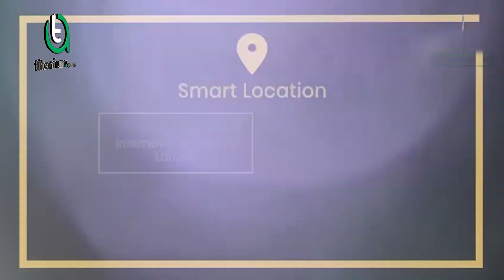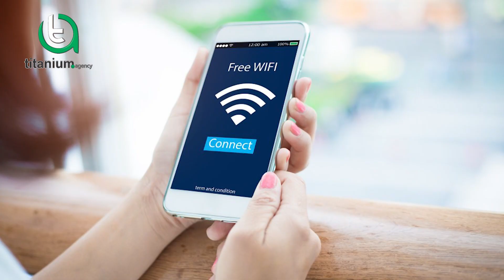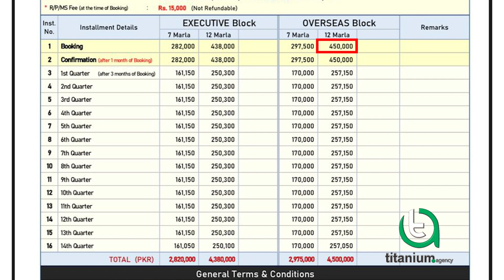Lahore Smart City | Latest Update | Plots At Lowest Prices | Complete Analysis By Titanium Agency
Lahore Smart City is going to be a new way of contemporary and luxury lifestyle housing society. It is considered as a benchmark for contemporary residential projects in Pakistan. Lahore Smart City is the 2nd Smart City of Pakistan. Meanwhile, Lahore Smart City is going to be the 22nd smart city within the world and making full use of the latest technology.

Keeping in sight the growing demand for residential projects in Lahore, FDHL and HRL decided to offer luxury and mega Smart City in Lahore. With the prosperous continuing venture of Capital Smart City Islamabad, Lahore Smart City will surely present you with all those amenities that make it a contemporary venture also.

⮞ Features Of Lahore Smart City:

✔ Eco-friendly city
✔ Higher level of security
✔ Green and sterile surroundings
✔ Metrobus system
✔ Underground electricity
✔ 24/7 supply of water, gas, and power
✔ Smart programs and applications, for example, locating visitors, weather forecast, power, internet
✔ Number of world-class hotels, shopping facilities,
✔ Sports complexes, community clubs and nightclubs
✔ Smart and contemporary house facility program
✔ Top-Notch infrastructure
✔ Special overseas block
✔ Jamia and sector mosque
✔ Parks and beautiful lakes
✔ Recreational use of empty places
✔ Golf-course and horse-riding club
✔ Resorts and restaurants
✔ The designated road from Lahore to Islamabad M 2
✔ Close proximity to major areas of Lahore

➡️ We Also Deal In:

✔ Ruden Enclave
✔ Bahria Enclave
✔ Bahria EMC

✅ Location Of Lahore Smart City
✅ Future Developments Holdings (Pvt.) Limited
✅ Design Consultants Of Lahore Smart City
✅ Master Plan Of Lahore Smart City
✅ Districts Of Lahore Smart City
✅ General Block Lahore Smart City
✅ Overseas Block Lahore Smart City
✅ Executive Block Lahore Smart City
✅ Rates Of Lahore Smart City In Lahore
✅ Executive Block Of Lahore Smart City
✅ Overseas Block Of Lahore Smart City
✅ Payment Plans Of Lahore Smart City
✅ Lahore Smart City 3.5 Yearly Payment Plan
✅ Latest Payment Plans Lahore Smart City
✅ Lahore Smart City Is Illegal
✅ Lahore Smart City Address
✅ Lahore Smart City Review
✅ Lahore Smart City NOC
✅ Lahore Smart City Map Pdf
✅ Lahore Smart City Location
✅ Lahore Smart City Tracking
✅ Lahore Smart City Master Plan Pdf
✅ Lahore Smart City Map Pdf Download
✅ Lahore Smart City Payment Plan 2021
✅ Lahore Smart City Plot For Sale
✅ Lahore Smart City Illegal